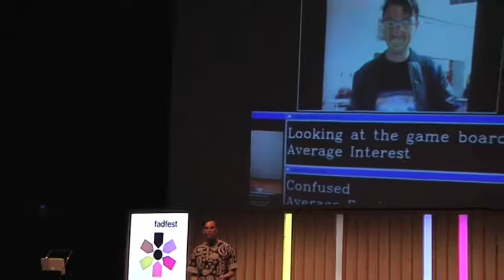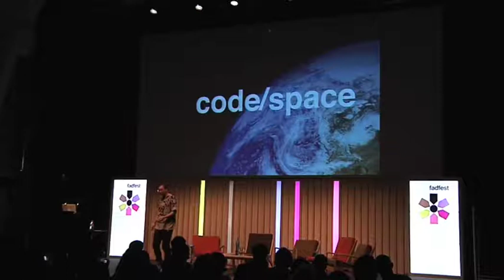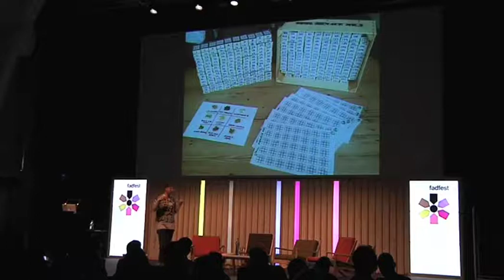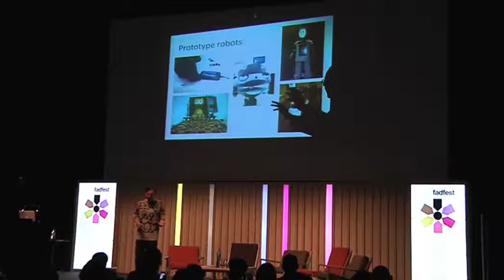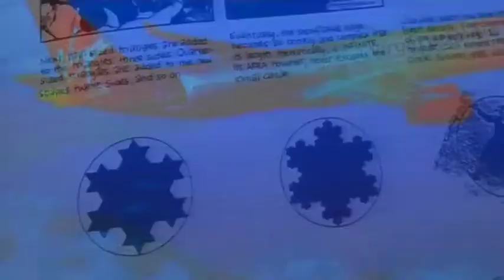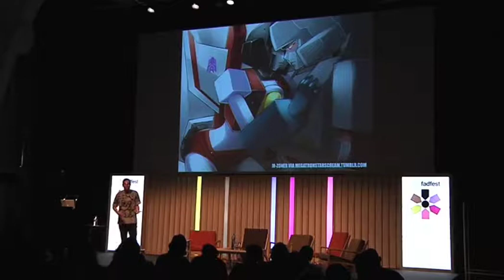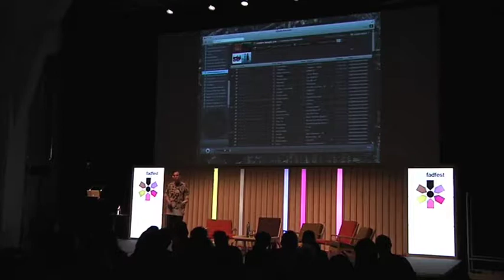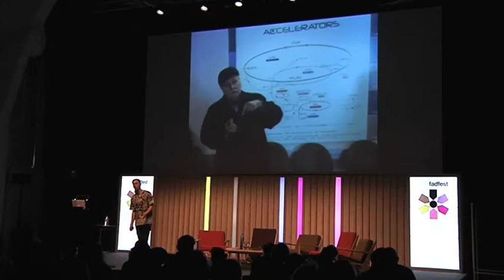Metaphors considered harmful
Keynote by James Bridle, writer, publisher and technologist. Open Design / Shared Creativity International Conference.

Conferència de James Bridle, escriptor, editor i tecnòleg. Congrés Internacional Disseny Obert / Creativitat Compartida.

Conferencia de James Bridle, escritor, editor y tecnólogo. Congreso Internacional Diseño Abierto / Creatividad Compartida.